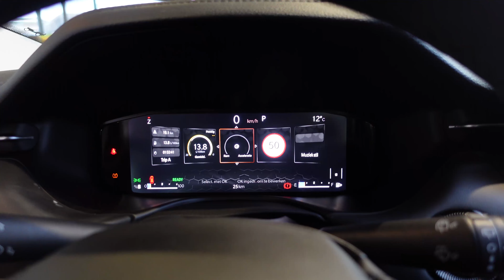JEEP COMPASS LIMITED | NIEUW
⭐⭐ Ontdek nu de Jeep Compass Limited in automaat bij Dex. Deze nieuwe wagen is uit stock leverbaar in verschillende kleuren! Opnieuw een prachtige deal die snel de deur uit zal zijn, dus wees er snel bij!!